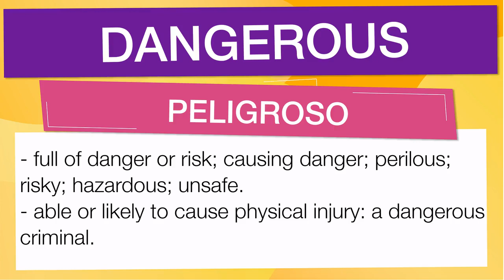Advanced English vocabulary: 'DANGEROUS'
En esta Clase de inglés aprenderemos la palabra DANGEROUS (peligroso) con ejemplos de series de televisión

DANGEROUS significa:

- Full of danger or risk; causing danger; perilous; risky; hazardous; unsafe.:lleno de peligro o riesgo; causando peligro; peligroso; arriesgado; peligroso; inseguro.
- Able or likely to cause physical injury: a dangerous criminal.:capaz o probable de causar daño físico: un criminal peligroso.
- Causing danger; perilous:causando peligro; peligroso

Let's see how 'DANGEROUS' is used in Advanced English vocabulary:

- a dangerous criminal. : un criminal peligroso.
- An additonal 30,000 made it to Europe by other routes including commercial flights and dangerous overland passages. : Otros 30.000 llegaron a Europa por otras rutas, incluidos vuelos comerciales y peligrosos pasajes terrestres.
- The most dangerous attacks are those that undermine your perceived strength. : Los ataques más peligrosos son aquellos que socavan su fuerza percibida.
- There were also crashes not due to either mechanical or human error but to a lack of warning of dangerous conditions. : También hubo accidentes no debidos a errores mecánicos o humanos, sino a la falta de advertencia de condiciones peligrosas.
- The Wolf of Wall Street is a dangerous, incendiary work of art. : El lobo de Wall Street es una obra de arte peligrosa e incendiaria.

Para aprender es importante saber el vocabulario en inglés con promunciación, DANGEROUS se pronuncia ˈdeɪnʤərəs en el IPA o [ deyn-jer-uh s, deynj-ruh s ]